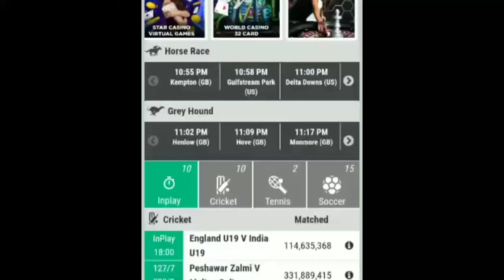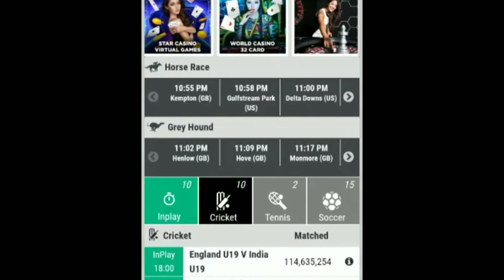Bangladesh Premier League t20 2022|Comilla Victorians vs Fortune Barishal Match Winner Prediction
Sports Paisa Predictions
online cricket predictions
How to win money in cricket?
How to predict team in cricket?0
Dream11 Fantasy Predictions
Bangladesh Premier League 2022 Predictions
Bangladesh Premier League 2022 Predictions tips
Bpl t20 2022 Predictions and tips
Comila Victorians vs Fortune Barishal Match Predictions